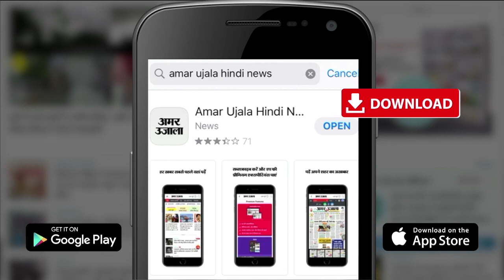Indian Army Gets New Short Span Bridging System | भारतीय सेना को मिले नए ब्रिजिंग सिस्टम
Indian Army में शुक्रवार को 12 नए दस मीटर Short Span Bridging System शामिल किए गए हैं। इससे सीमा पर China और Pakistan दोनों के साथ तनाव का एक साथ सामना कर रहे India की ताकत में और इजाफा होगा।